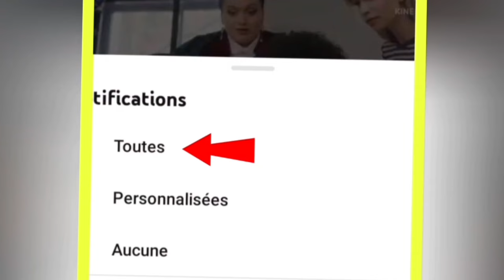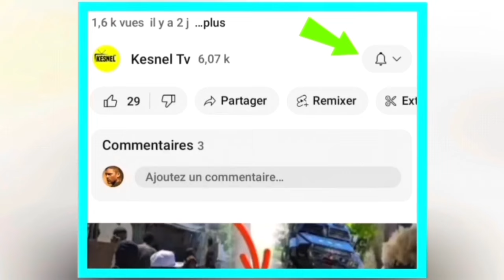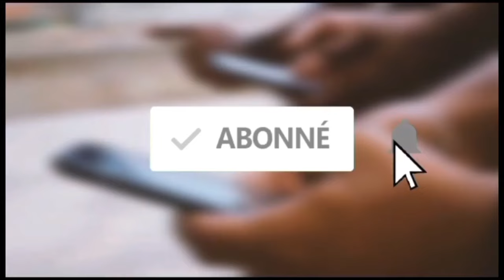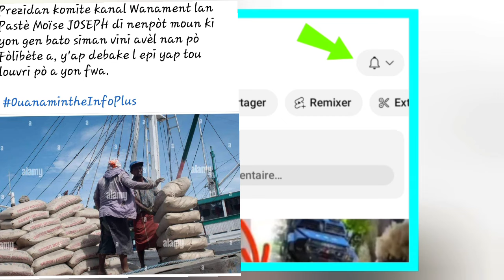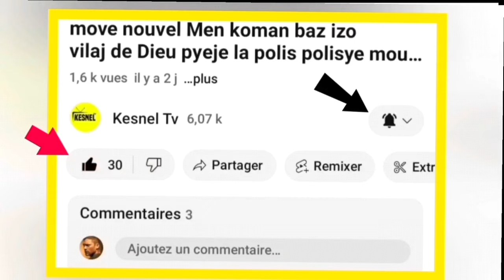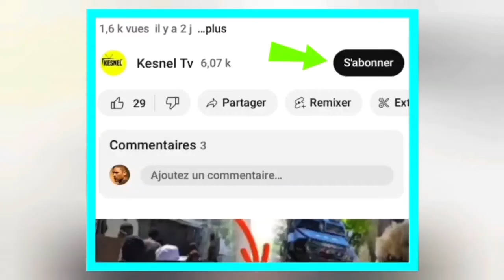NOUVEL FOUCO/SA FENK PASE SOU KANAL LA PASTEUR MOISE PALE ABINADER GEN PWOBLEM, MAJISTRA DAJABON